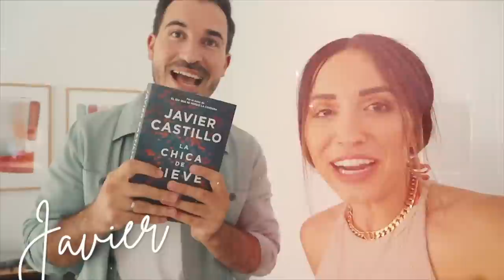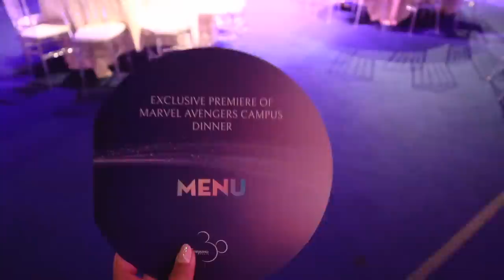VAMOS a DISNEYLAND PARÍS por primera vez REACCIÓN de los PEQUES | VLOGS DIARIOS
Nuevo día más juntos Coquetes!!! Esperamos sacaros en el vlog de hoy mínimo, mínimo, mínimo una sonrisa... os queremos mucho!!! CMMB de parte de toda la familia.